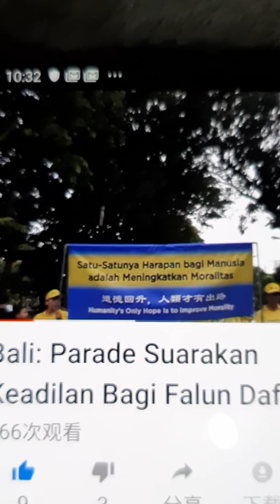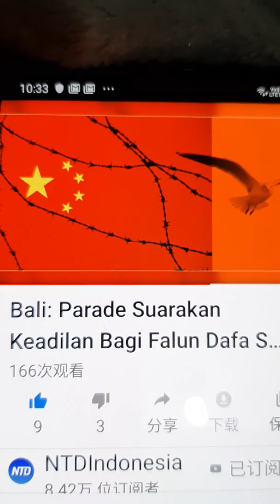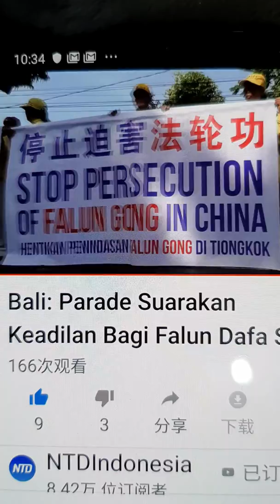PSP Singapore PAP NSP SDP WP Singapore SPP RP PPP PVP Ntdtv Epochtimes Stomp Singapore